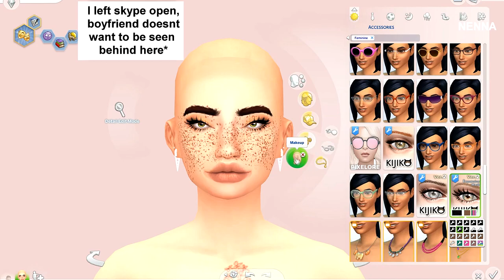THRIFT IT GIRL ! | SIMS 4 CAS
THIS CAS IS CHEAPER THEN MOSCHINO.

How do you think you got into the sims? I believe my childhood obsession with barbie, bratz and winxclub was the beginning of my love for storytime, dress up and magical  girls with wings.

Back with another CAS.  I dont feel so well today so until now no link  to any cc. X

➦ COMPUTER INFORMATION
ASUS white model GD30CI
NVIDIA GTX 1050
128 SSD /  1 TB HDD
8 GB / INTELCORE I5- 7400

➦ RECORDING INFORMATION
Blue Yeti Blackout
Bandicam / OBS

➦ THUMBNAILS PHOTOSHOP ELEMENTS 12